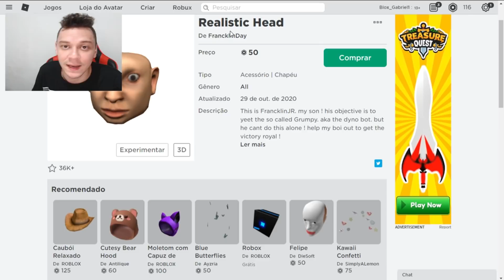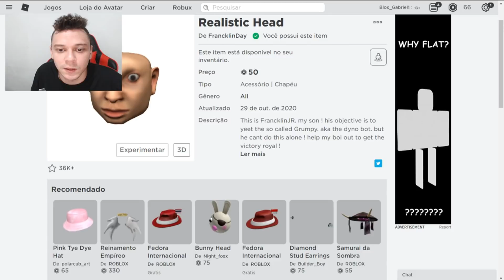SAIU ATUALIZAÇÃO ROBLOX ESTA FICANDO REALISTA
Atualizaçao no roblox